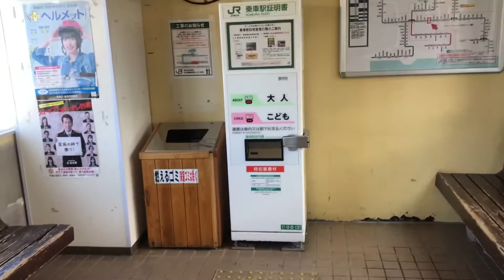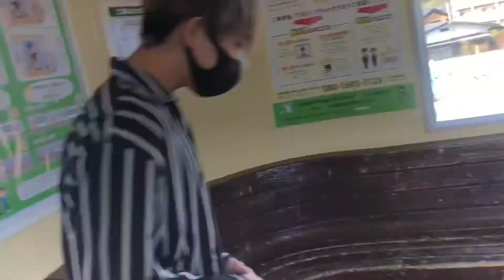福島県内の駅紹介シリーズ「杉田駅」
今回は東北本線の杉田駅をリポートです！！
タイミングよく下り入線が撮影できました！！